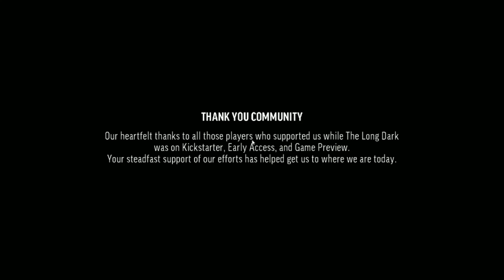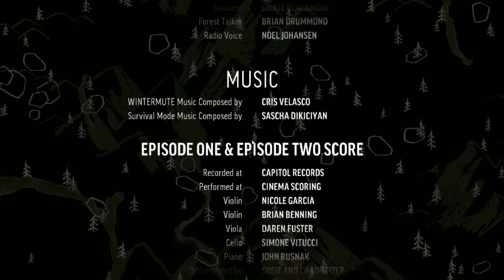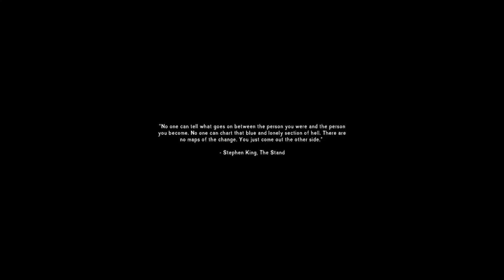The Long Dark (part 4) IVATOPIA (episode 167) Takes a look at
This is me IVATOPIA taking a look at The Long Dark (Part 4)

All rights to the game belong to the Developer: Hinterland Studio Inc.
And the Publisher: Hinterland Studio Inc.

I have nothing to do with the game accept of buying a Copy and plays it some times

If you want more info on The Long Dark go to there official site at

Plus they Steam Page for The Long Dark